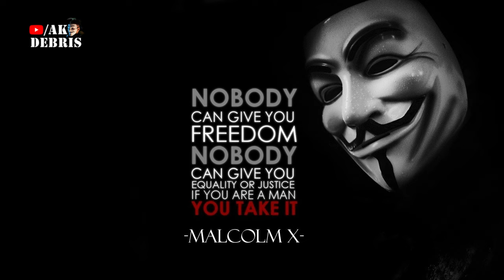Sudan A Country Full of Cowards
Please listen to the disclaimer in the beggining,  I had to vent so no ads on this one.

I hope you listen to me throroughly, this is tough love.. if this was said years ago, we wouldn't be here today.